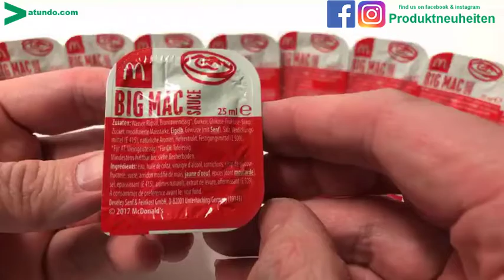BigMac Sauce (original) McDonalds in Einzellportionen (25g)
Mc Donalds original Big Mac Sauce in 25g Einzellportion Becher. Ab sofort im atundo Shop